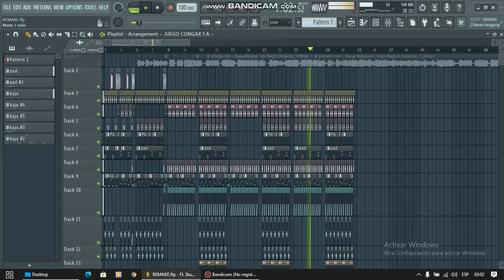FLP REMAKE - AXEL CARAM - ALGO MAGICO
Les Dejo Un Remake Que Salió De Volada...

SUBSCRIBANSE QUE PRONTO ESTARE LANZANDO TOOLS EXCLUSIVO🥳🚀